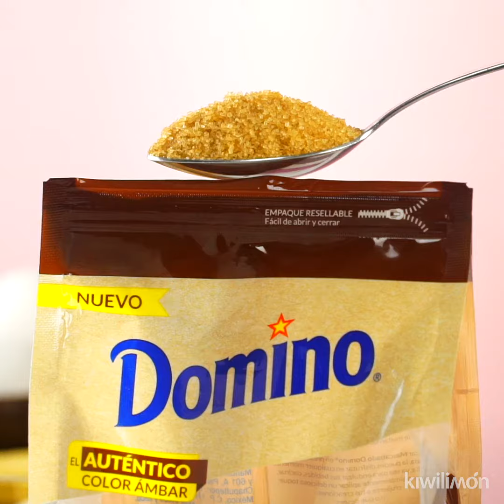Prepara Pastelitos Volteados de Durazno, deliciosos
Pastelitos Volteados de Durazno - Prueba esta deliciosa receta con el toque especial de sabor de  Azúcar Mascabado Domino®.